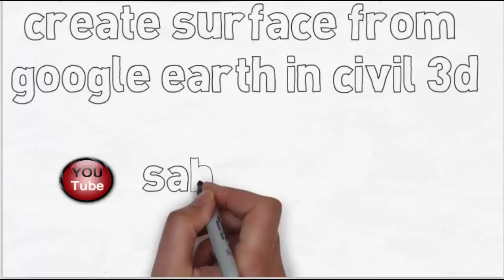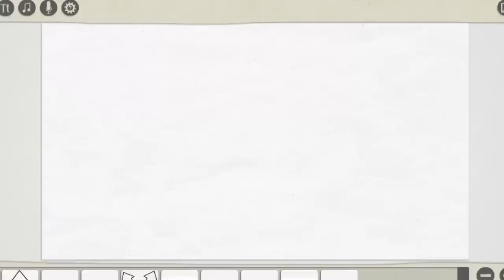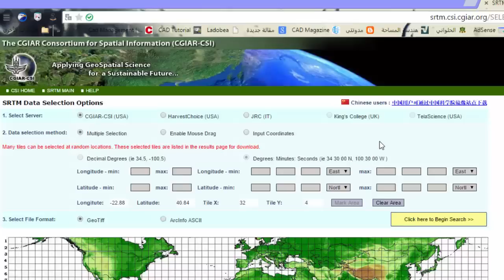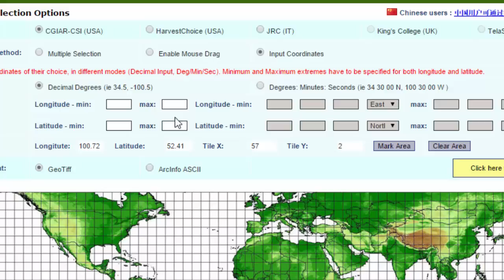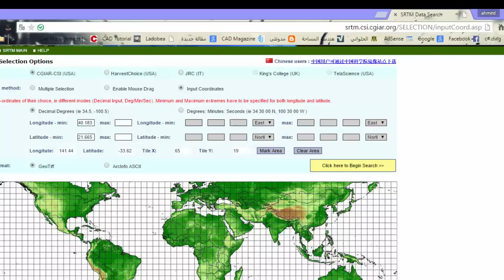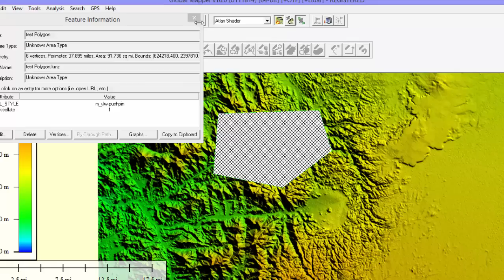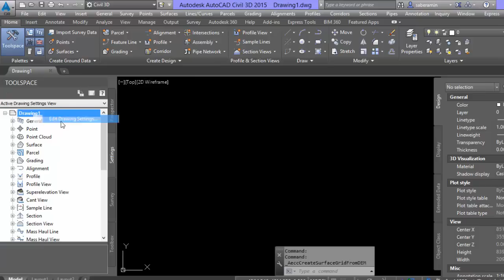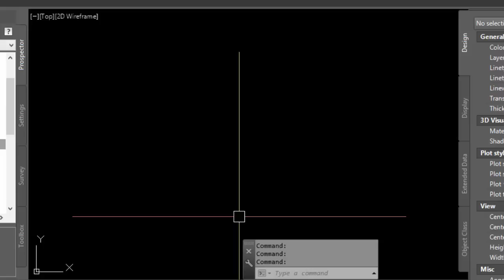create surface from google earth in civil 3d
يتناول الشرح كيفية عمل سطح من جوجل ايرث الى برنامج السيفيل ثرى دى بطريقة مجانية وصحيحة باستخدام برنامج وسيط (جلوبال مابر )
اتمنى لحضراتكم مشاهددة ممتعة  ولا تنسونا بدعوة صالحة بظهر الغيب
لتحميل برنامج جلوبال مابر

saber.dwg